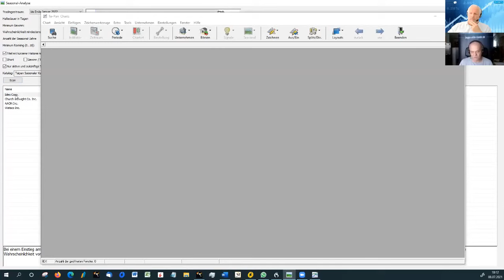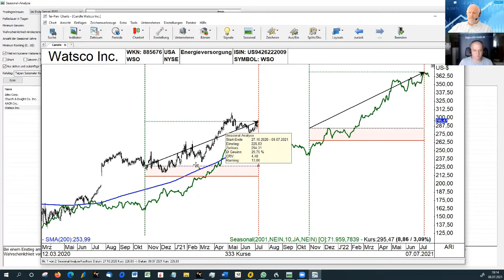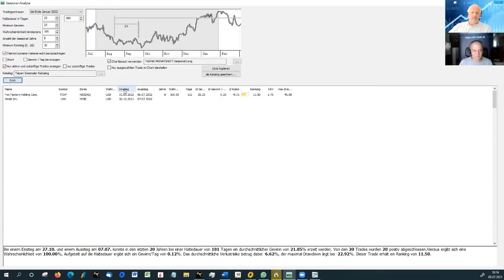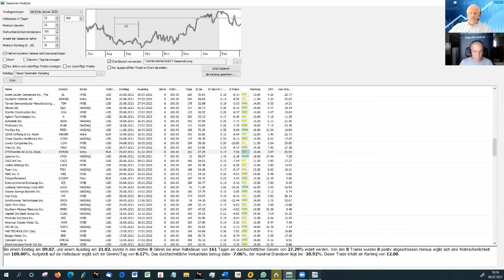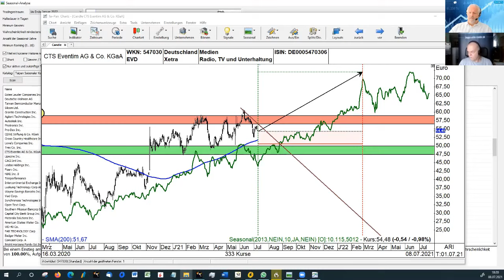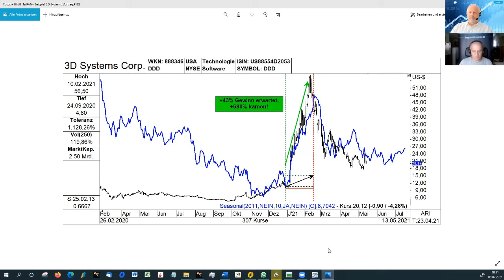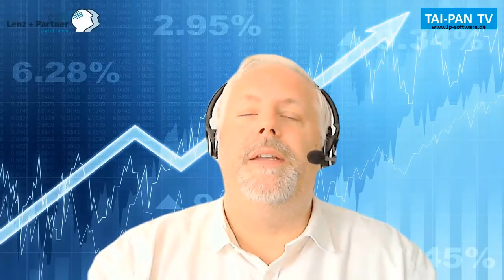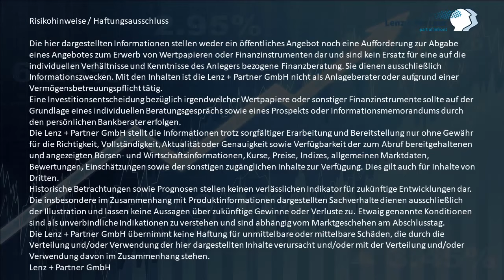TAI PAN TV - Erfolgreich investieren mit Saisonalitäten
Saisonalitäten geben uns einen (möglichen) Ausblick für die zukünftige Marktentwicklung. Wie das funktioniert, sehen Sie in diesem Video.

►►►TAI-PAN Inside – Aktienstrategien für Ihren Erfolg!

00:00 Einleitung Saisonalitäten
00:40 Start
02:30 Die besten Handelskandidaten finden
03:40 Was sind Platin-Nuggets und Saisonalitäten
04:40 Beispiel einer saisonalen Analyse
14:10 Zusammenfassung

So haben Sie zu Beginn Ihres Investments eine Vorstellung von der Entwicklung, sowie einen konkreten Wert für den Ein- und Ausstieg Ihres Investments. Natürlich sollten Sie Saisonalitäten nicht einzeln betrachten, sondern immer als einen Teil Ihrer Chartanalyse.

Es stehen starke fundamentale Basiseffekte dahinter, wodurch es  Saisonalitäten gibt, die extrem stabil und zuverlässig sind. Besonders in den USA gibt es Aktien, Rohstoffe und Futures, die genau nach diesem Prinzip funktionieren.

Durch Saisonalitäten lassen sich potenziell Zeitabschnitte von willkürlichen oder nicht erfolgreichen Perioden unterscheiden. Wie das funktioniert, sehen Sie im folgenden Video über Saisonalitäten.